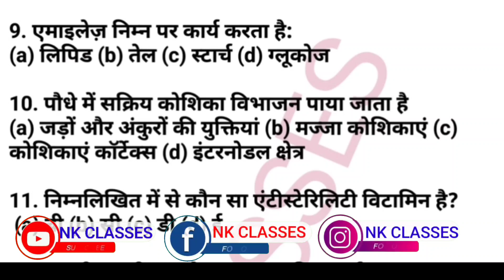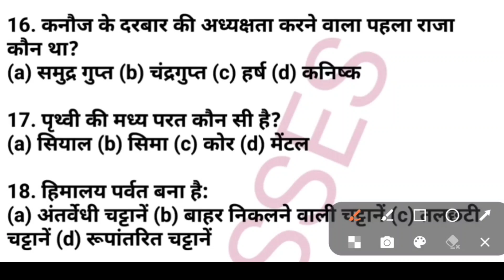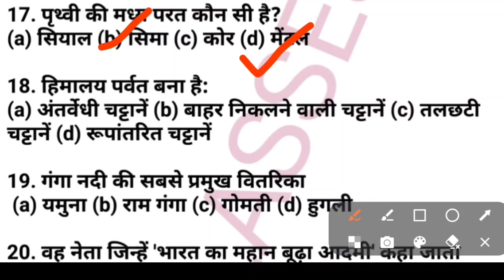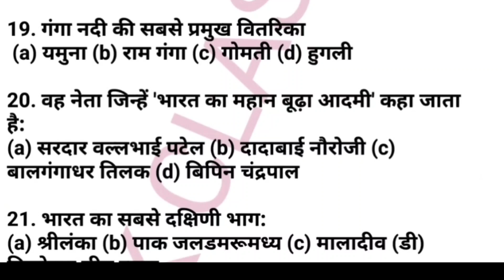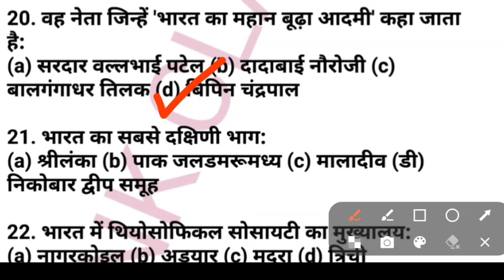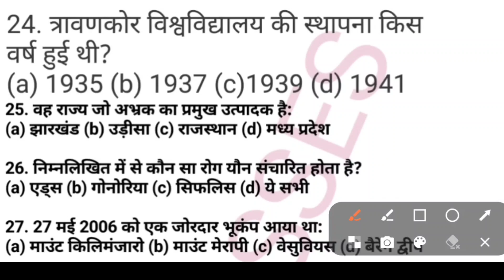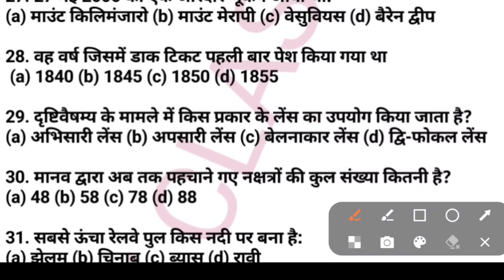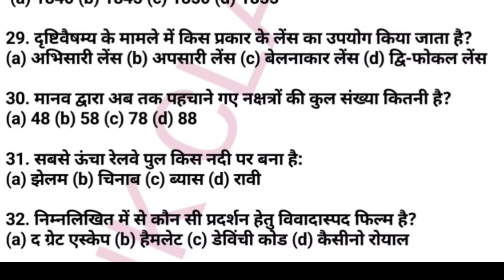General Awareness Question paper 2023,pm yashasvi scholarship 2023, model paper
pm yasasvi question paper
pm yashasvi question
pm yasasvi questions
pm yasasvi question paper 2022
pm yasasvi question paper pdf
pm yashasvi question paper
pm yashasvi question paper pdf
pm yasasvi 2022 question paper
pm yasasvi question paper class 11
pm yashasvi scholarship question
paper
pm yashasvi scholarship 2023
question paper
pm yashasvi yojana
pm yashasvi scholarship 2023 form
kaise bhare
pm yasasvi exam preparation
pm yasasvi scheme 2023 apply online
pm yashasvi yojana ka paper
pm yasasvi scholarship